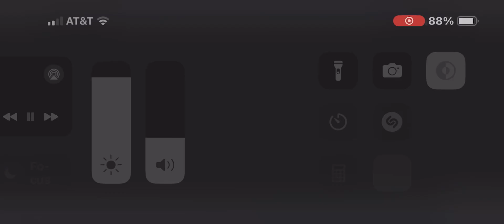Walt Disney pictures Sony pictures, animation 2013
Take it from cloudy with a chance of meatballs 2 what if Disney used it instead of Columbia pictures